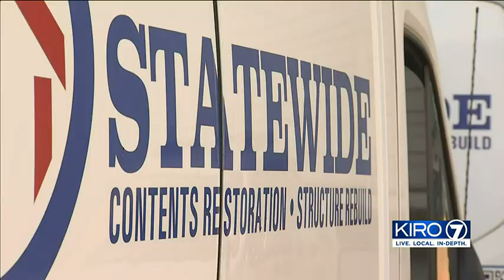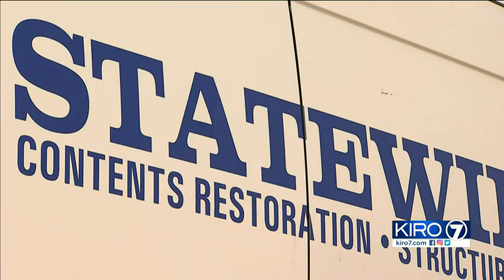VIDEO: Local families left with few options after fire restoration company goes out of business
ABOUT KIRO 7 SEATTLE:
KIRO 7 Seattle is your home for breaking news, live video, traffic, weather and your guide to
everything local for Seattle and Western Washington.